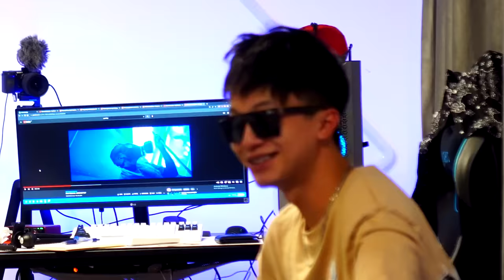SKANDERBEG Vs YOUTUBERI Pe 5000 LEI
Nu Apasa Butonul De Like 😱

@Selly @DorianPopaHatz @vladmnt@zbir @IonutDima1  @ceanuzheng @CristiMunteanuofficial